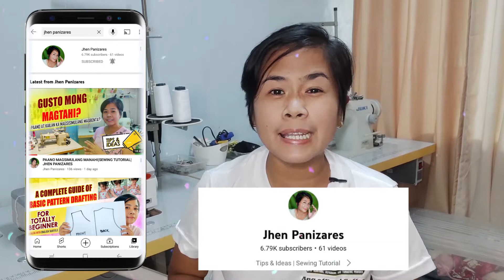OVERLOCK SEWING MACHINE | SIRUBA | SERVO MOTOR | JHEN PANIZARES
OVERLOCK SEWING MAHCINE | SIRUBA | SERVO MOTOR | JHEN PANIZARES

❤️ ❤️ ❤️  YOU CAN ALSO ENYOY WATCHING ❤️ ❤️ ❤️ ❤️